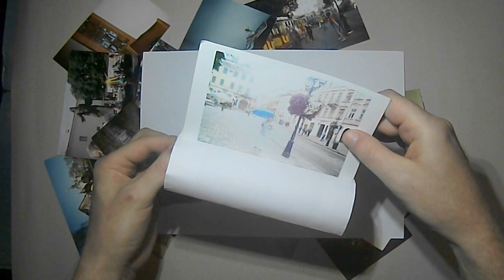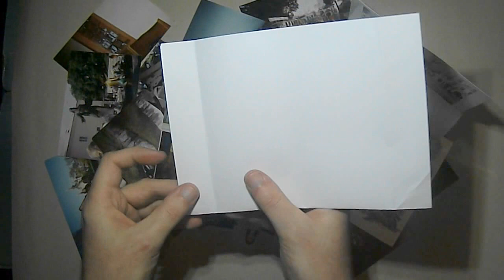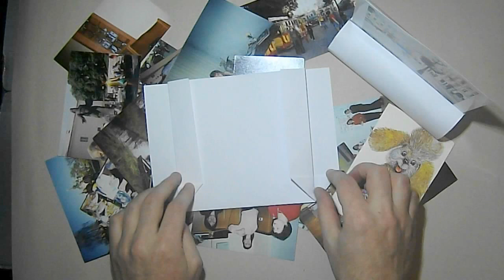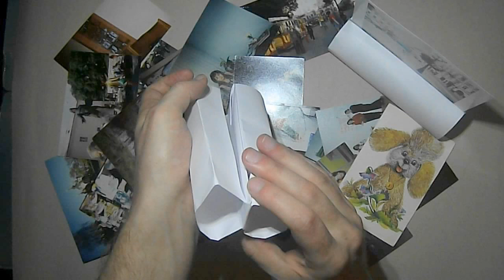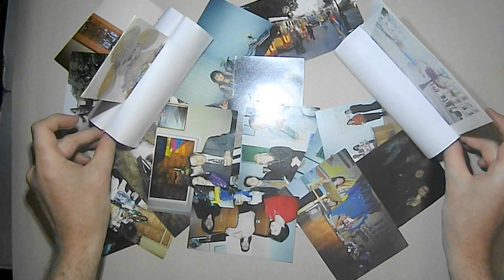How to make an origami stand for photos from A4 paper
We make a paper stand with a niche with our own hands, for placing photographs printed on photographic paper there. You can create such a photo holder from the 1st simple sheet of A4 paper, and most importantly, folding such an origami will take only a couple of minutes. The finished home-made craft has a very original modern shape that will perfectly complement the interior of the room and fit even the most sophisticated decor without any problems.

But, you will have a reliable support for your best photos, which will always be in your sight. Now, in order to see the previous shot and printed photos, you do not need to take out a large and heavy saw photo album hidden on the cabinet each time, just select absolutely any photo and insert its bottom edge into the long horizontal hole of the stand.
This will allow you to conveniently look at your favorite selfies and other beautiful photos all day long. Such a gift made of paper from your parents will especially please, their son and daughter, grandson or granddaughter will now please their eyes more. Believe me, it's worth a lot, you can't buy real emotions...

Thank you for taking the time to watch us. )))
The composition "Minor With Cricket" belongs to the artist Audionautix.